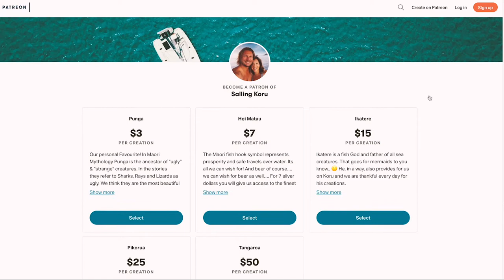MESSAGE FROM THE SEA / Our Sailing Plans for 2020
This is our third message from the sea. Rea is updating you guys on our sailing plans 2020. As many of you who are sailors themselves can agree, there is no such thing as a long term plan when it comes to sailing! :-) It constantly changes due to many factors. We think change is a great thing and it gives us the opportunity to be spontaneous and go for what our hearts desire. Our liveaboard life is growing on us, and we are very sad to leave our home, even if it is just for 2 months. I guess this is boat life in the Mediterranean. The winter season is nasty and you are better off with a safe harbor for the winter months. We are so looking forward to returning to our home Koru and to start the boat work season.

We have decided to share our liveaboard life on our YouTube Channel. It is a lot of work and we couldn't imagine a better way to share this adventure with you guys.

We really appreciate your comments, likes and shares! if you like what you see, please consider subscribing to our channel and share it with a friend who might like this sort of content!